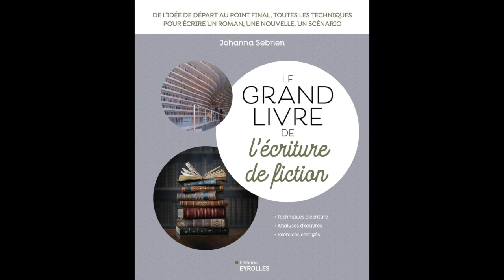Les modèles de structuration des histoires : intérêts et limites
Quels sont les principaux intérêts et les limites des modèles de structuration des histoires ? Comment tirer profit de ces modèles ? Je vous en parle dans cette vidéo. Enjoy !

📘 Pour en savoir plus sur "Le grand livre de l'écriture de fiction" (Ed.Eyrolles, 2024) :

Très bonne écriture à vous!

Crédit photo : Editions Eyrolles, 2024.